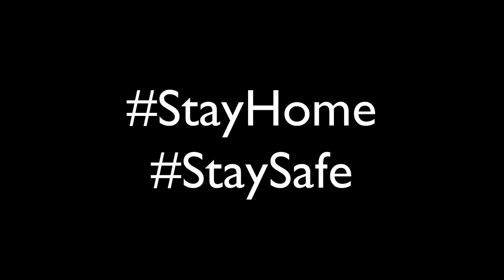আমরা এইগুলা খেয়াল করি নি || Zero Hour Game Trailer Breakdown || 7 Unique Details #2 | BD🇧🇩 CSGO 2020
Broos, today in this video you guys will see the top 7 details that u might have missed in the Zero Hour game Trailer, and for real you have to watch the whole video.